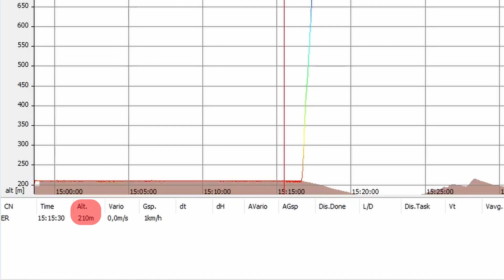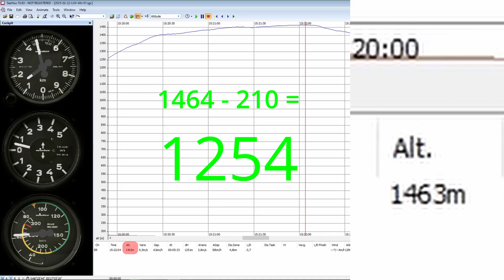Sailplane world record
An attempt to break the world record for altitude achieved by a glider towed by a car.